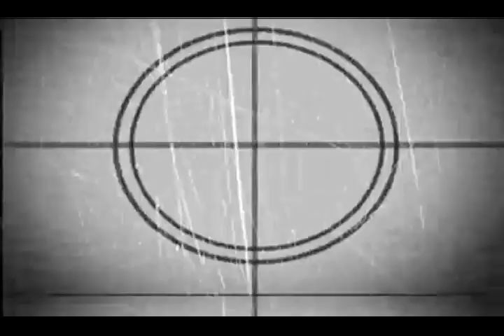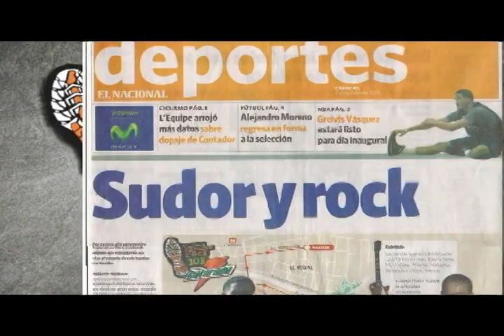Gatorade Caracas Rock 10k 2010